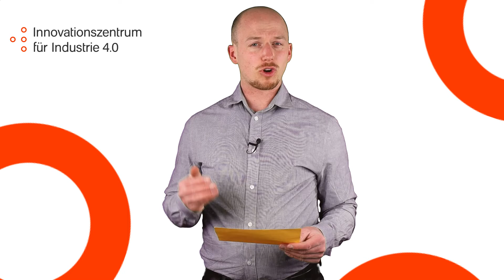i40.de Cybersecurity Tipps: Passwort regelmäßig ändern?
Passwort regelmäßig ändern?
Was logisch klingt, ist nicht immer die sinnvollste Lösung.
In diesem kurzen Video beantwortet Jonas Jelinski, Experte des Innovationszentrum für Industrie 4.0die Frage, wie oft Mitarbeitende das Passwort ändern sollen.

Jonas beantwortet weitere Fragen zu Cybersicherheit für Unternehmen in weiteren Videos dieser Reihe